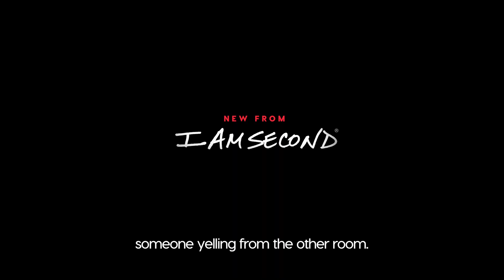Joey Kelly - The worst moment of my life